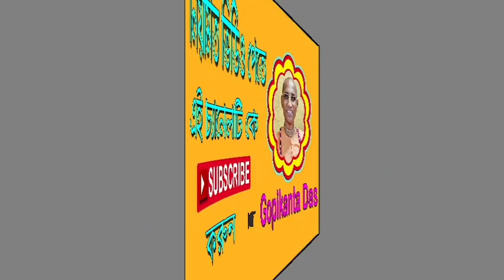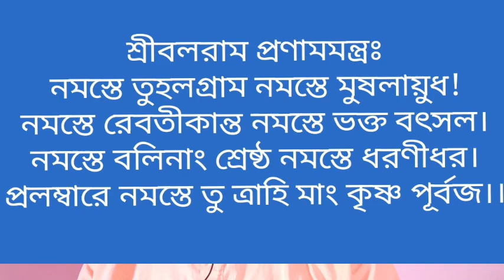বলরাম জয়ন্তী ২০২২||Balram Jayanti 2022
📺‌ভি‌ডিও টি সম্পূর্ণ দেখুন!লাইক ,‌শেয়ার ও কমেন্ট করুন!

বলরাম তত্ত্ব কি?বলরা‌মের আবির্ভা‌বের কারণ কি?বলরাম পূজা পদ্ধ‌তি, পূষ্পঞ্জলী ও প্রণাম মন্ত্র জানানু!

তাহলে সরাসরি উপরে দেওয়া হোয়াটসঅ্যাপ গ্রুপের লিংকের মাধ্যমে যুক্ত হতে পারেন / যে কোনো প্রশ্নের জন্য ফোন /মেসেজ করতে পারেন